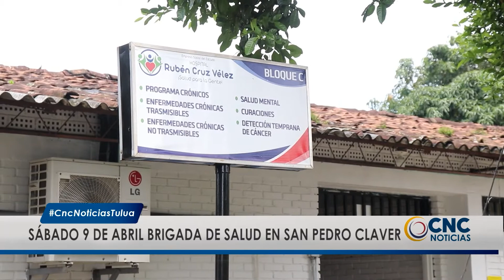Este 9 de abril el Rubén Cruz Vélez realizará una brigada de Salud descentralizada